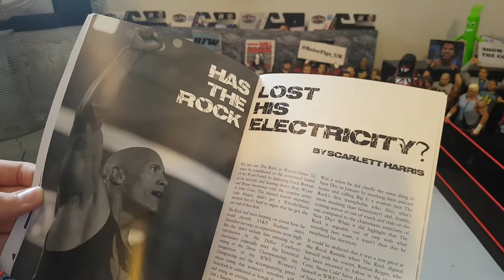AWESOME WWE FIGURE TRADE UNBOXING FROM IRELAND! - Balor Boxings #49